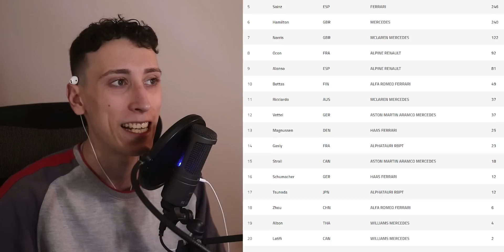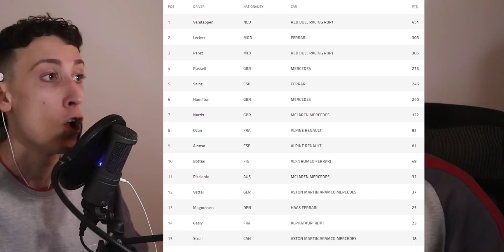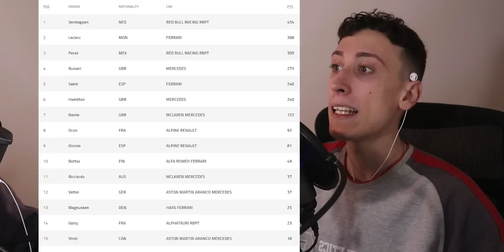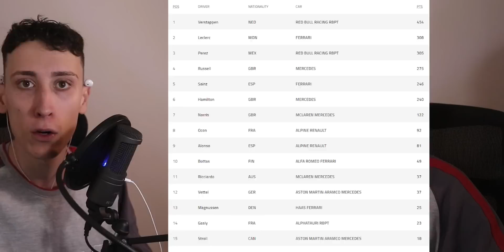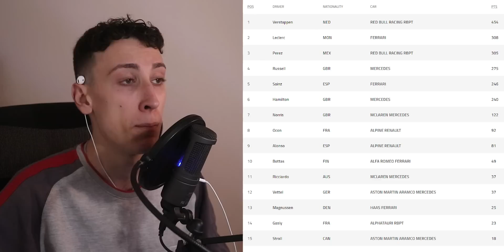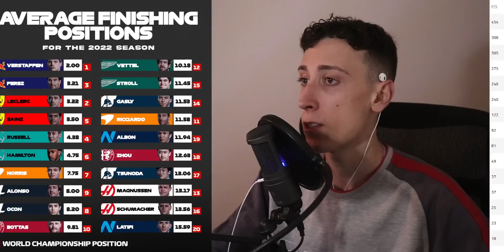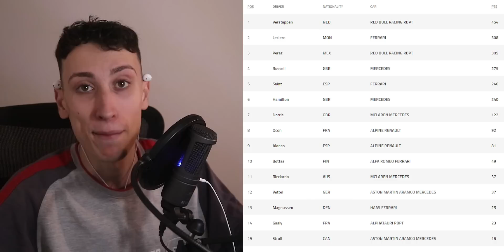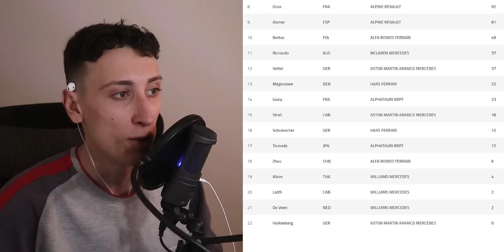😲 CHECO VENCE a LECLERC | ALONSO DEMOSTRANDO su VALÍA | ALBON CERCA de los PUNTOS | LAT SIENDO LAT 🐐